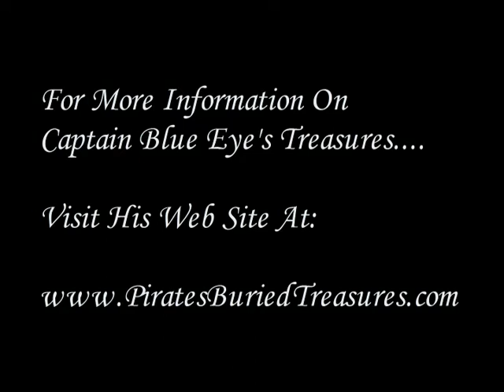Pirate's Buried Treasures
Begin Your Adventure Searching For Captain Blue Eye's Treasures!